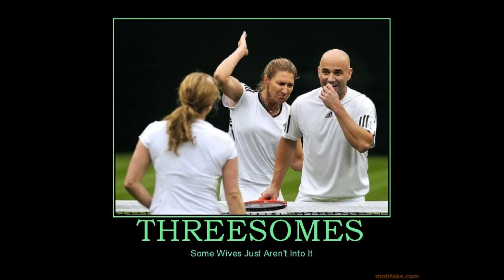Why do people cheat in relationships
The Honest Jerks discuss why people cheat, if cheating is wrong, and does the person still love their partner if they do cheat!